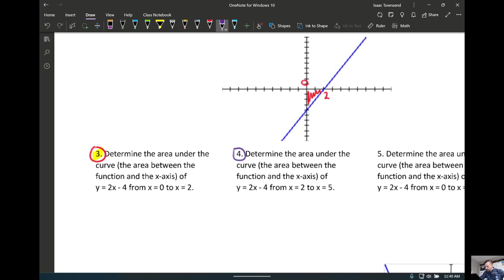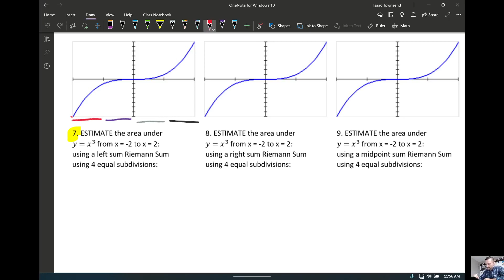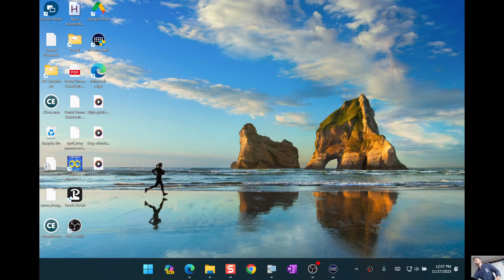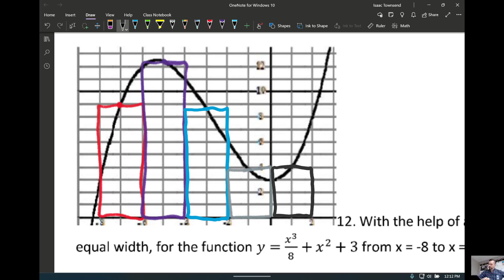11-27-2023 11 AM